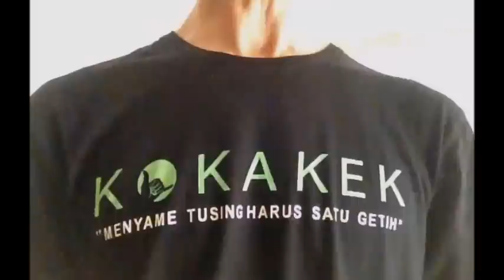SPIT BACK DAN SOLUSINYA (VAPE ISSUE)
Video mengenai vape kali ini mengulas singkat mengenai masalah Spit Back yang kadangkala dialami oleh para vaper.

Special thanks to:
- Bang Yohanes Sudirman Badriantha,
  The real brother and family in my life.
  "MENYAME TUSING HARUS SATU GETIH"
  Pepatah dalam bahasa Bali yang berarti "Menjadi Saudara
  TIdak Harus Satu Darah".

- Bang Gunk D'Gunk, thanks for the spelling

Background music, thanks to:
- Champions of Tomorrow by Jens Kiilstofte

I thank you to everyone for keep following my Video
CLOUD CHEERS !